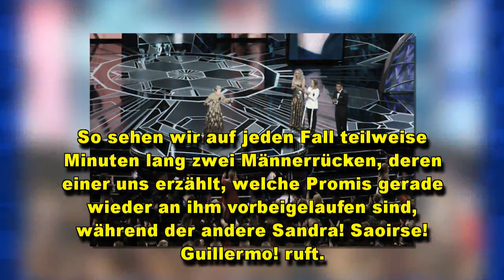Oscar-Moderatoren Steven Gätjen kämpft, Viviane Geppert dilettiert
Der Job als Moderator bei der Oscar-Verleihung in Los Angeles ist schwerer als er aussieht. Deshalb will man mit dem ProSieben-Trio nicht allzu hart ins Gericht gehen. Besonders bei einer Moderatorin musste man sich aber doch nachhaltig fragen, wie sie an den Job gekommen ist.